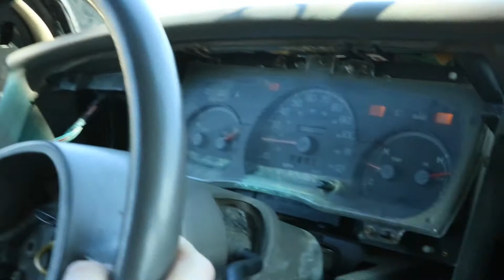SCT X4 Tuner Crown Vic 0-60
Yeah, it feels a little bit quicker